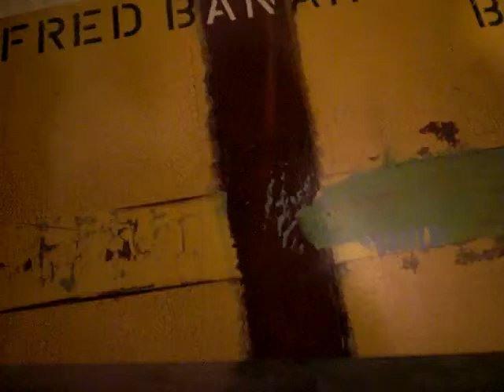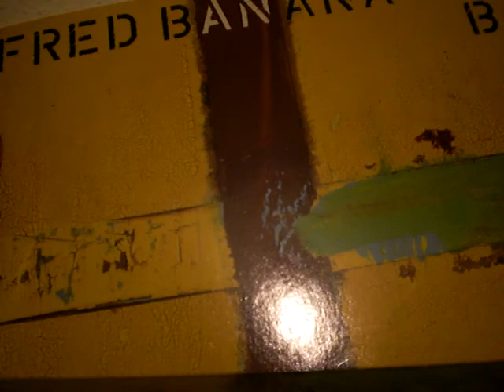Fred Banana Combo, Ring